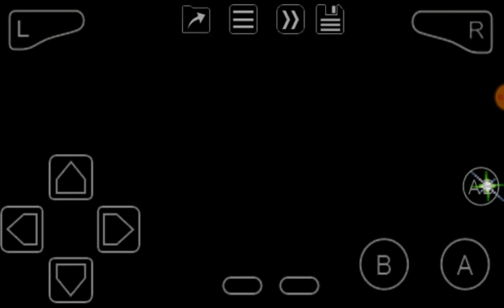Megaman and Bass (GBA) Dynamo Man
Note: I'm using cheats, Ok